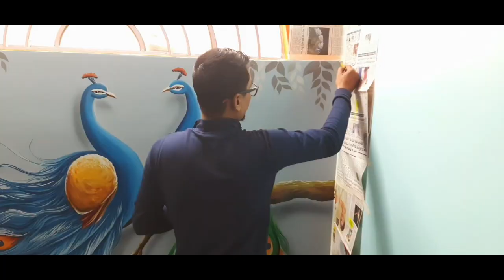peacock wall painting/ new work/ spray painting